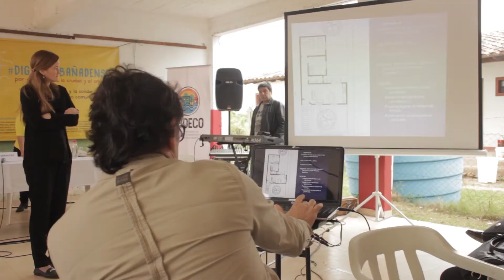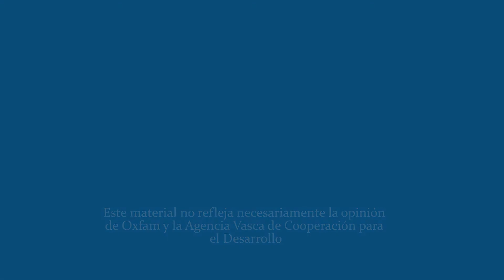Derecho a la vivienda digna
Todas las personas, habitantes de este país, tienen derecho a una vivienda digna. Los y las bañadenses se ven expuestos en cada inundación, a sobrevivir en casitas improvisadas que el Estado otorga con unos pocos materiales. Con la Defensa Costera esto ya no ocurriría, porque al no inundarse sus hogares, no tendrían que salir de ellas y no perderían el arraigo y el esfuerzo que lleva levantar una vivienda, un hogar.

Aquí presentamos el segundo material de la serie